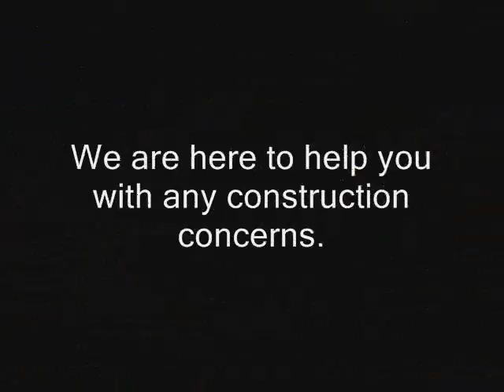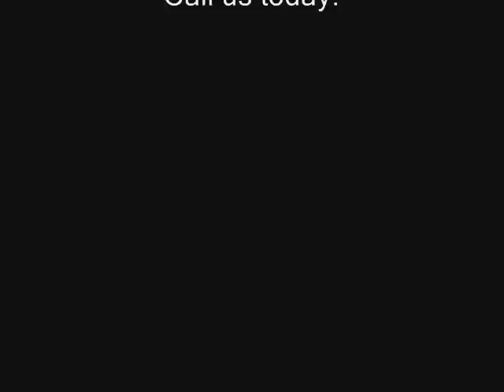Rosemead Commercial Insurance Claim Los Angeles call Shafran 310 295 1960